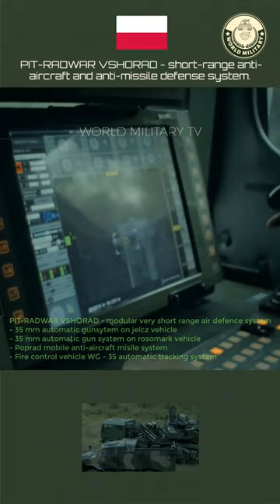PIT-RADWAR VSHORAD - short-range anti-aircraft and anti-missile defense system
PIT-RADWAR VSHORAD